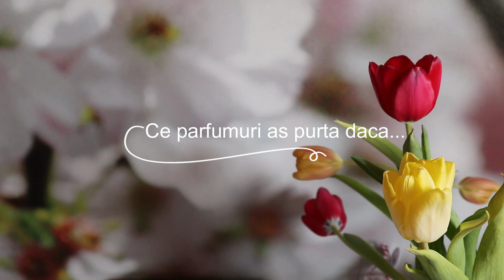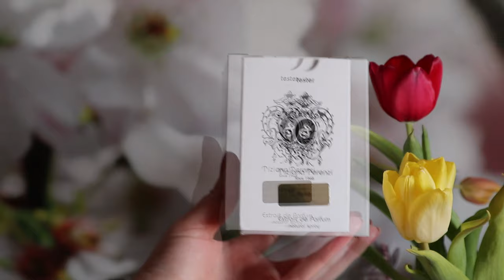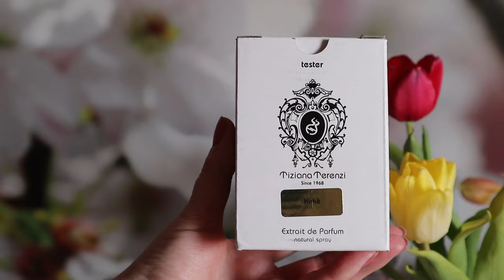Parfum nou cu aroma de vacanta | Primele impresii | Serie noua pe canal doar daca ma ajutati voi